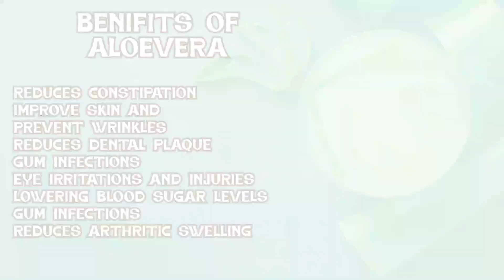How to Make Aloe Vera Gel with Vitamin E at Home | Biba Di Cooking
Welcome to Biba Di Cooking Channel, In this Channel share various kinds of dishes/recipes in my style which is very simple to make with ingredients available at home and can be easily understood so that anyone and everyone can make it. I make Indian, Chinese, Delhi style, Mughlai, Sweets, bakery items and various other cuisines.

Ingredients
Ingredients
Aloevera gel
1. Aloevera gel 100 gram
2. Xanthan Gum Clear 1.50 gram or Sepimex Zen/Carbomer
3.  Vegetables glycerine-  9 gram .
4. Preservative Geogard 221/ liquid germall plus 1.10 gram.

2.    For Aloevera  Face cream
1.  Aloevera gel 2- TBSP
2. Tea Tree oil  3- TBSP
Mix for 10 minutes
Optional Vitamin E -oil
1-4 drops.